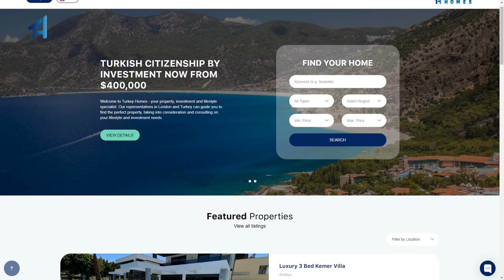Luxury Apartments for Sale in Asian Istanbul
We at Turkey Homes are pleased to present this off-plan project of luxury sea-view apartments for sale in Asian Istanbul. 1-to-5-bedroom apartments are for sale. The developer offers a 35% down payment plan and 24 months of instalments for the remaining amount.

To view luxury apartments for sale in Asian and European Istanbul, please get in touch with us.

ABOUT THE LIFESTYLE RESIDENCE

The project, scheduled for completion at the end of October 2023, comes from a leading and long-established Istanbul developer. Within walking distance, you will find a vast range of amenities that are more than ample for year-round living, including the enormous Metropol shopping mall, or take a short journey to find various other shopping centres, hospitals, universities, and some great attractions. In addition, the complex will offer a walled and gated community with an excellent selection of on-site facilities that will include:
• Outdoor swimming pools and ample terraces for sunbathing
• Children's pools and Children's play area
• Heated indoor pool, Gym, steam room, and Sauna
• Multi-purpose sports courts, walking/jogging track
• Reception, Cinema and games rooms
• Secure indoor parking and Guest/shoppers' outdoor parking
• Lifts, Generator, private security and Central Satellite TV

ABOUT THE APARTMENTS

Apartments will connect to respective lobby doors with video intercom. A choice of modern open-plan living areas with separate kitchens. All apartments will feature built-in appliances, including an oven, hob, extractor fan, gas central heating system, and infrastructure in place for air conditioning units. Floor-to-ceiling windows and patio doors will allow ample natural light into all rooms.

In contrast, the patio doors will open to various outdoor living spaces, French balconies, or large glass balconies to offer a view over the vast communal gardens and the local area. Apartments on the 18th floor and above will boast Marmara Sea views. All bathrooms will be fully tiled from floor to ceiling and installed with modern fittings, while other floor areas will feature ceramic tiles or warm-quality laminate.

About ATASEHIR DISTRICT IN ISTANBUL

This rather sizeable off-plan development of prestigious apartments for sale in Atasehir is located around 30-minutes west of Sabiha Gokcen airport, 12km northwest of Kalamis Marina and the Fenerbahce football stadium, and a similar distance southeast of the Bosphorus district of Uskudar. Set close to the busy highway intersection that intertwines with the area's stunning botanical gardens, accessing the TEM highway in 2-minutes or the 5-minutes to join the E-5 road, both of which connect to two Istanbul bridges or the Eurasia tunnel in 15-minutes for access to European Istanbul, while reaching all Asain areas too.

Public transport options are also close, buses, the Metrobus, and the Metro.  Atasehir, the Maslak of Asian Istanbul, is the wealthy international financial and business centre, home to various bank HQs and other large multinational companies, found approximately 10km east of the southern Bosphorus and 7km north of the Marmara coastline. A similar 7km west of Kadikoy, the Asian side's historical city centre. This is a more expensive area of Asian Istanbul; however, ideal for high-end property investors who command high annual rental income from highly paid white-collar workers.

More Apartments for Sale in Istanbul

There are many reasons to invest in Istanbul, whether a lifestyle choice or a pure investment. Whatever your choice of property, here at Turkey Homes, we will find your home in Istanbul and provide objective and frank advice on your investment in Turkey. Our qualified Istanbul property consultants will help you to complete your property purchases.